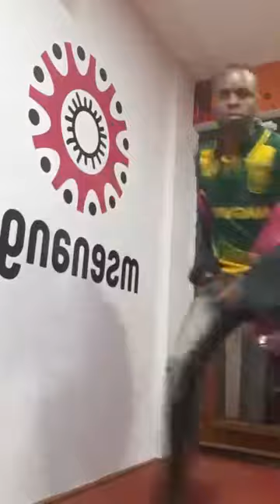Magwaya Dance In Studio That Made Him Thrown Out of the Studio